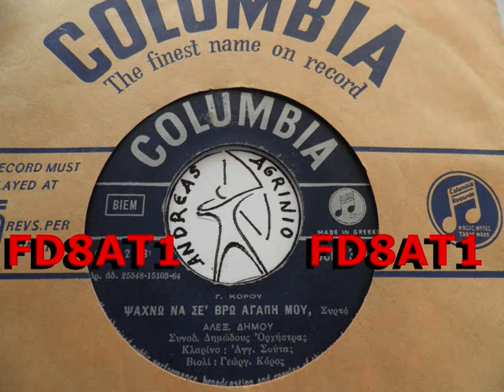ΑΛΕΚΟΣ ΔΗΜΟΥ - ΑΝΔΡΕΑΣ ΤΣΑΟΥΣΗΣ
1)ΨΑΧΝΩ ΝΑ ΣΕ'ΒΡΩ ΑΓΑΠΗ ΜΟΥ  2)ΣΤΗΝ ΠΟΡΤΑ ΜΟΥ ΘΑΡΘΗΣ ΞΑΝΑ  (ANDREAS TOXOTIS)